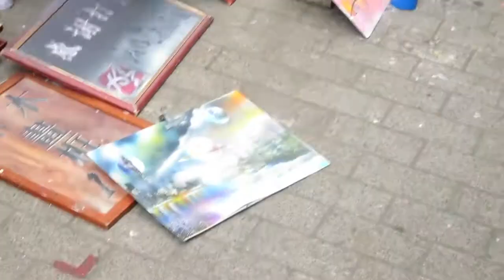Kawtthler lem ziak thiam turu